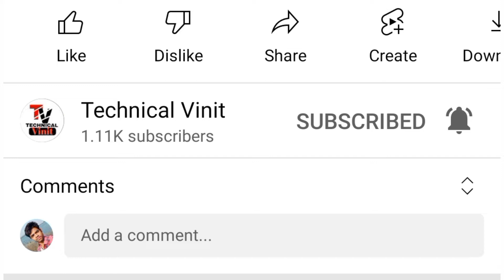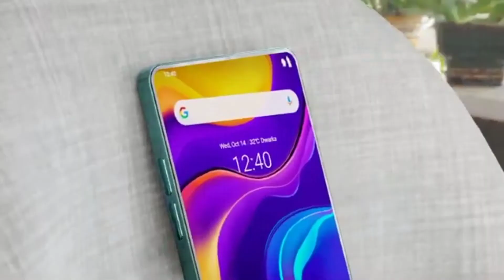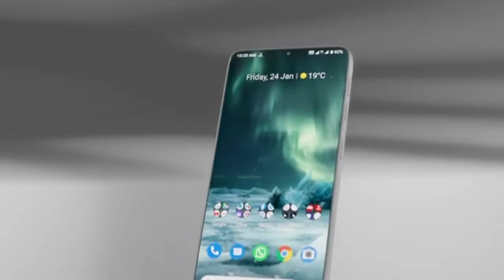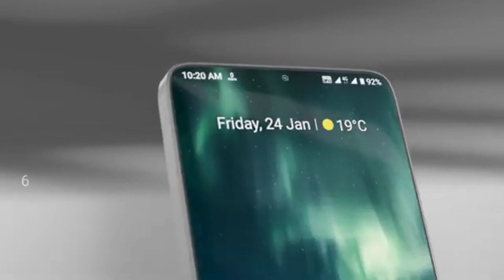Nokia Zeno Lite - 9500mAh Battery 108MP Back + 64MP Selfy Camera, 8GB Ram 256GB Storage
i will provided Gagests, Smart Phone  and YouTube tricks Releted Video And News Everyday.

👉:- my best tripod for mobile

👉:- my oppo reno6 5g mobile

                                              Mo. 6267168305